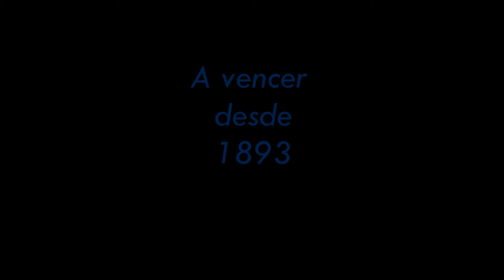FC Porto - Since 1893